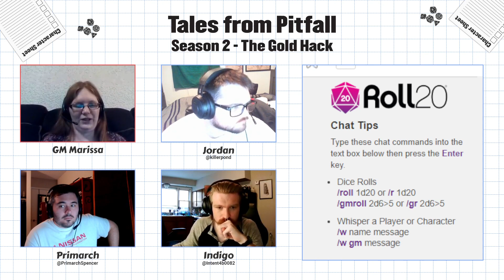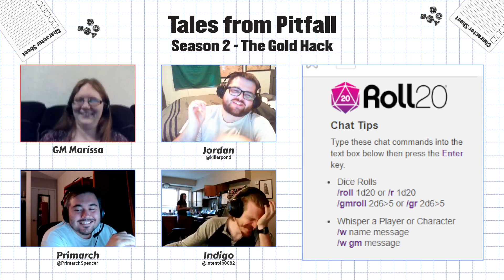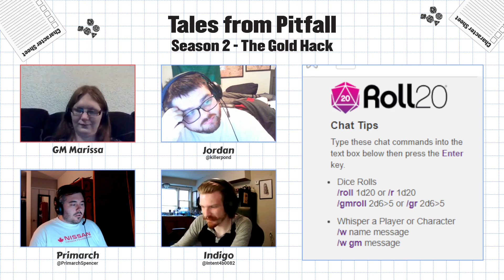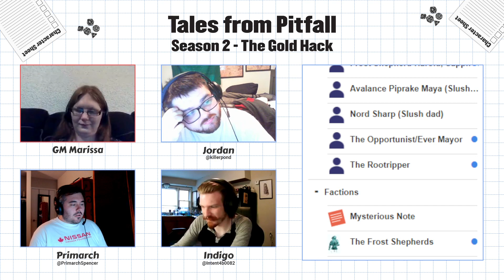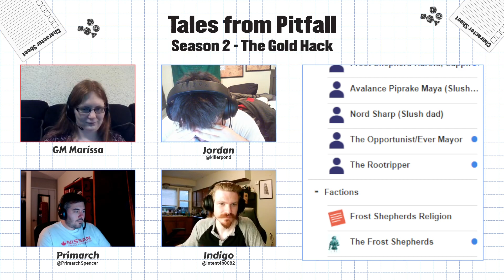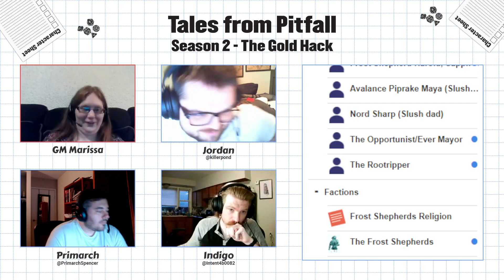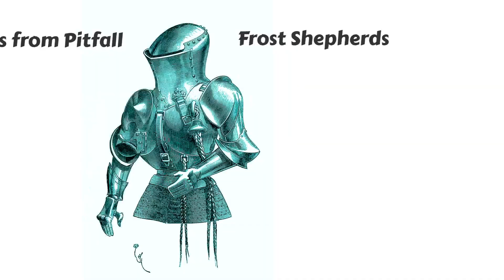Character Creation - Tales from Pitfall Episode Season 2 Episode 0 - The Gold Hack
In this game of The Gold Hack, another vault of sleeping pod-people have awoken, and the strange people of Pitfall have to deal with the consequences.

CAST:
Marissa

Have Some Roleplaying Games!